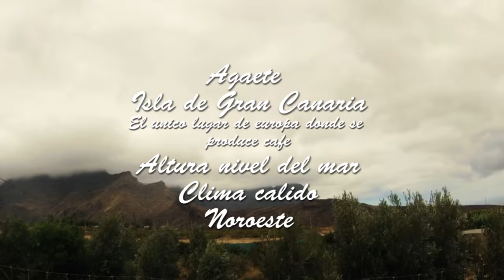PLANTA DE CAFE | COFFEE PLANT | Cultivo en Gran Canaria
PLANTA DE CAFE EN AGAETE
COFFEE PLANT
Cultivo en Gran Canaria

En este video se puede ver la planta de cafe de la variedad Typica, una de las variedades más antiguas que se conocen y que prácticamente no se cultiva ya para producción masiva,  aunque se esta volviendo a recuperar debido a la calidad de sus frutos y para los amantes del buen cafe que saben degustar una buena taza de cafe.  Las condiciones climatológicas del valle de Agaete hacen un lugar ideal para el cultivo de este arbusto exportando a toda Europa.